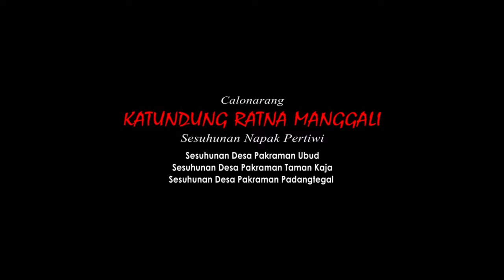Napak Pertiwi Ratu Ayu Desa Pakraman Ubud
Ilen-ilen Karya Pedudusan Agung
Ngenteg Linggih lan Ngusaba Nini
Pura Desa lan Puseh
Desa Pekraman Taman Kaja,Ubud

Sesuhunan Napak Pertiwi
Sesuhunan Desa Pakraman Ubud
Sesuhunan Desa Pakraman Taman Kaja
Sesuhunan Desa Pakraman Padangtegal